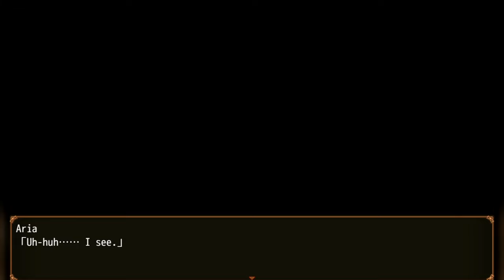Aria and the Secret of the Labyrinth - Gameplay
━━Developer: Tsukimitake

━━Publisher: Dieselmine

00:00 - «Disclaimer»
00:05 - «Story - Skipped»
00:17 - «Tutorial»
01:53 - «How did she disappear»
03:26 - «Gameplay of Part-time job at a bar»
05:14 - «Store»
05:30 - «Dungeon Gameplay»
09:38 - «Returner's Passport»
09:58 - «Inn»
10:20 - «New Subscribers :)»
10:30 - «Active Subscribers :3»
10:40 - «End»

Video recording program:OBS\Open Broadcaster Software